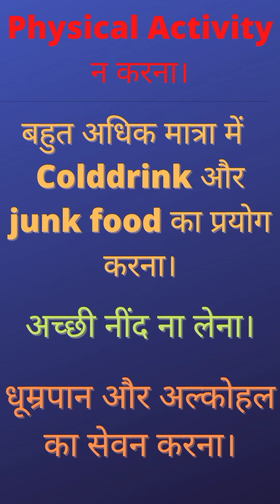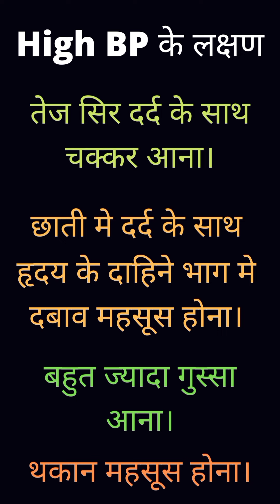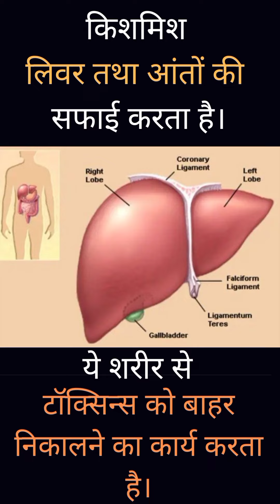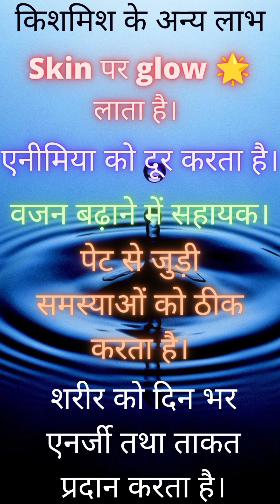How to cure High BP | Hypertension | Naturally | High BP को जड़ से ठीक करे बिना किसी Medicine के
Our Channel - Life Of Nature Beauty

About Video - In this video we discussed a home remedy which used for cure the problem of high BP permanently without any side effects and it's have many more benefits to eat in our body. This is very detailed and clarify video for causes, symptoms and treatment of high blood pressure.
If you don't take seriously to high BP it can big harm to your body parts like as heart, kidney, brain etc.
This video changed the life of high BP patients.
They can start a fit & Healthy life again.

How to cure High BP
High BP को जड़ से ठीक करे।
High BP Causes, symptoms and treatment detail video
High BP को जड़ से ठीक करे Without medicine